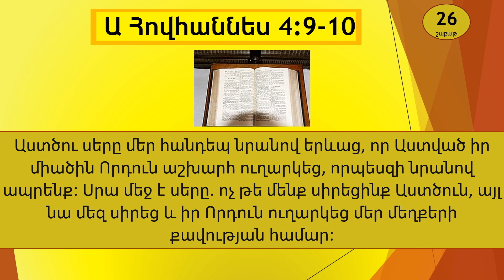Հունիս 28 - Աստվածաշունչն Ամեն Օր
Ամենամսյա ամփոփումների համար, սեղմեք այստեղ.